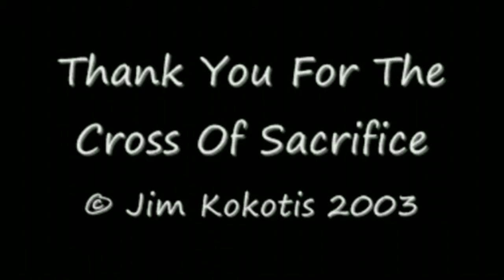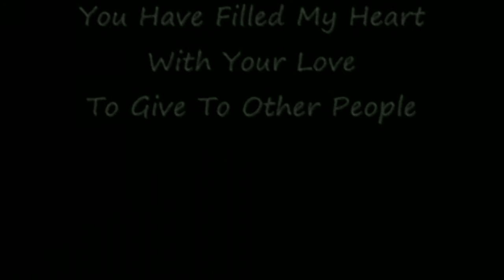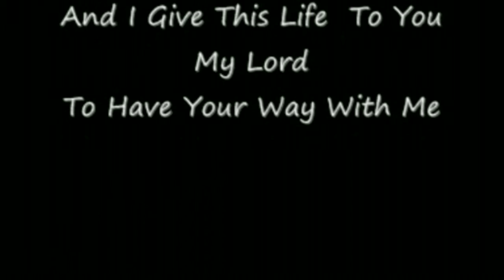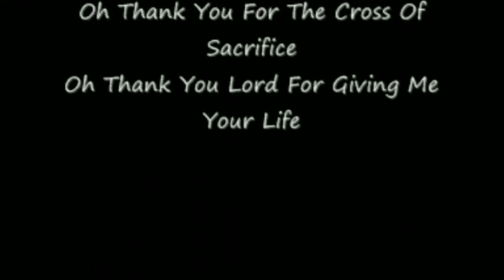Thank You for the Cross of sacrifice intro video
True sacrifice is laying down your life for another.